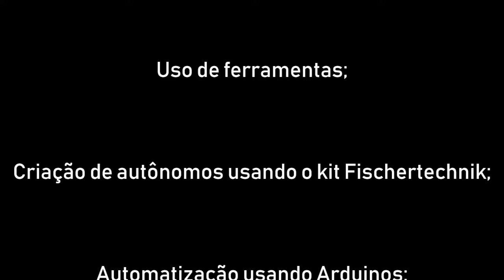Clube de robótica, ECI Burity, 2018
Pequenos trechos ilustrando alguns dos trabalhos do clube de robótica, 2018.